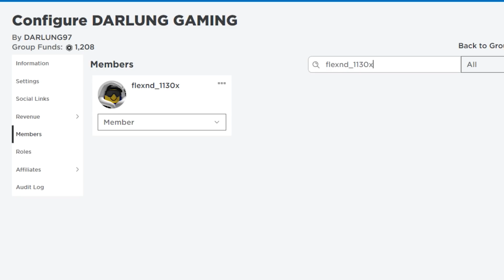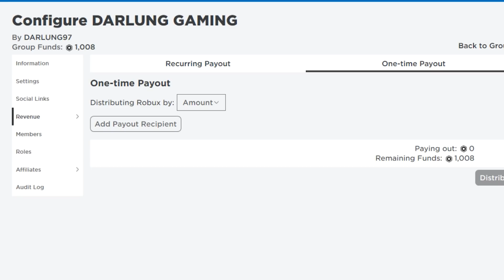Pasukan Pisang Menjadi Banyak Auto Pusing (Undercover Trouble) - Roblox Indonesia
Di game roblox ini kita bermain Undecover Troble.

My Specs:
- Processor intel core i5 4590 haswell
- MB msi H81M
- Vga gtx 1050ti 4gb
- Ram 8gb
- ssd 120 gb colorfull